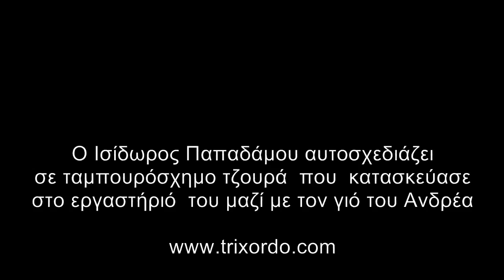ο Ισίδωρος Παπαδάμου παίζει τζουρά κατασκευής του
Ο Ισίδωρος Παπαδάμου αυτοσχεδιάζει σε πρόσφατα κατασκευασμένο τζουρά.